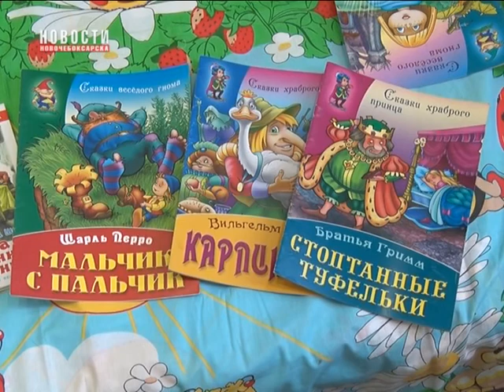В Новочебоксарском медицинском центре открылась благоустроенная палата для детей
20 января, в Новочебоксарском медицинском центре состоялось открытие благоустроенной палаты для детей, находящихся в трудной жизненной ситуации. На открытии присутствовали депутат Государственного Совета Чувашии Владимир Михайлов, главный врач Новочебоксарского медицинского центра Алексей Кизилов, председатель Союза мотоциклистов Чувашии Александр Матвеев.